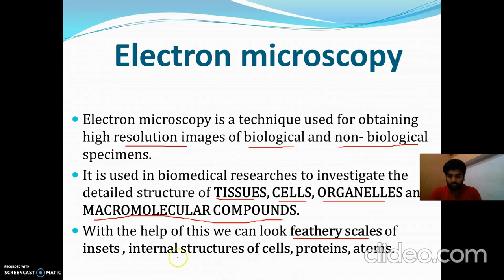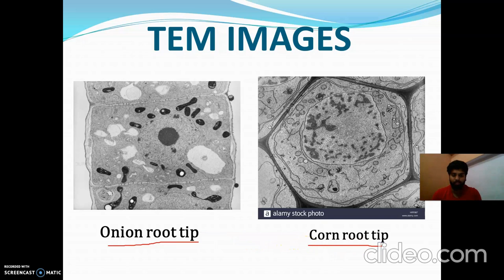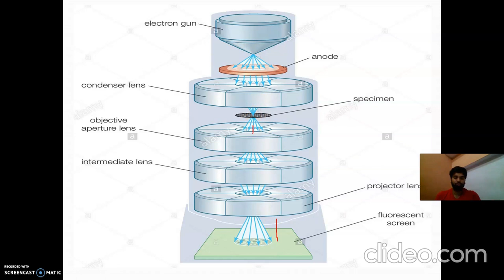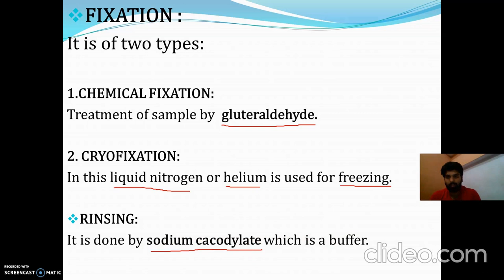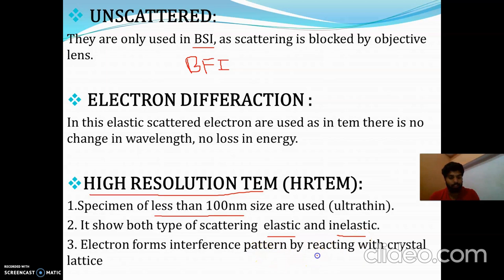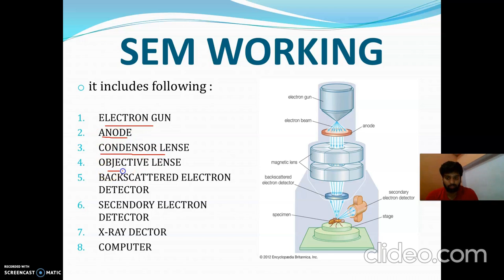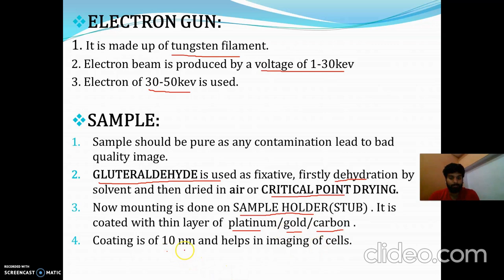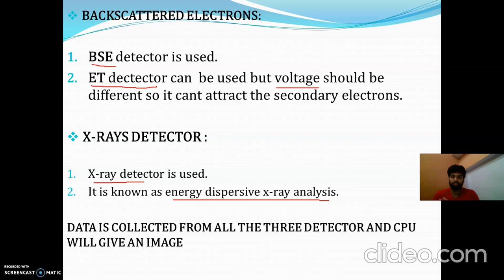Electron microscopy || SEM AND TEM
In this tutorial, we will be discussing Electron Microscopy.

Electron microscopy is a powerful tool used to visualize samples at a high resolution. In this video, we will cover the basics of electron microscopy, including its principle and why it is used. We will also explore the different types of electron microscopy, such as scanning electron microscopy (SEM) and transmission electron microscopy (TEM), and their detailed structures.

Throughout the video, we will examine the functioning of SEM and TEM and provide a detailed analysis of their capabilities. This information will be helpful for students and researchers who are interested in the field of microscopy.

Our channel provides free educational content to support e-learning in these unprecedented times.